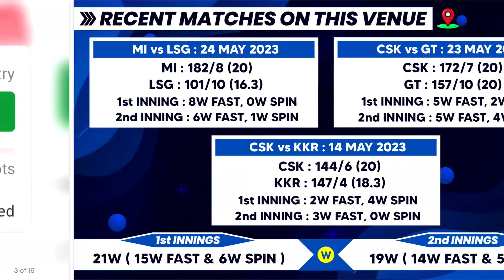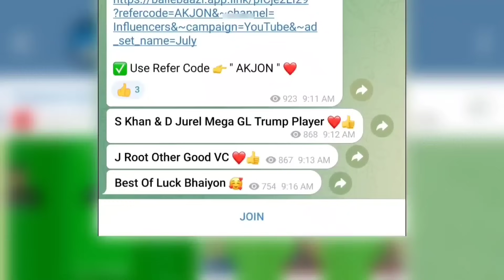🤩 CSK vs RCB Dream11 Prediction 🔥 || CSK vs RCB Dream11 Team Today